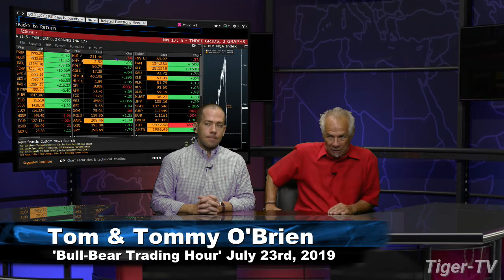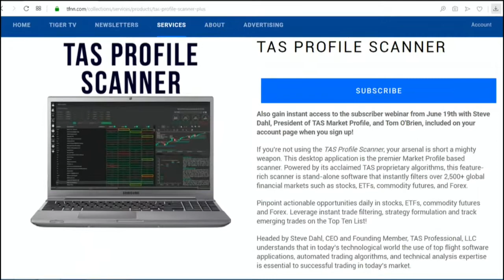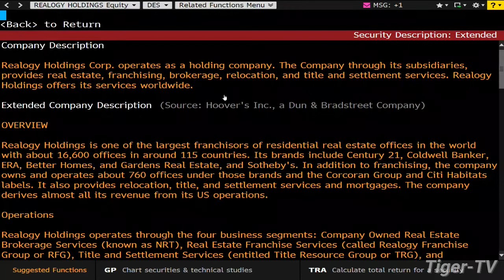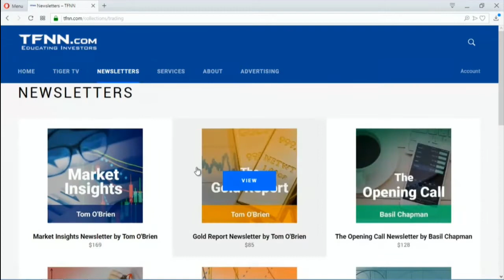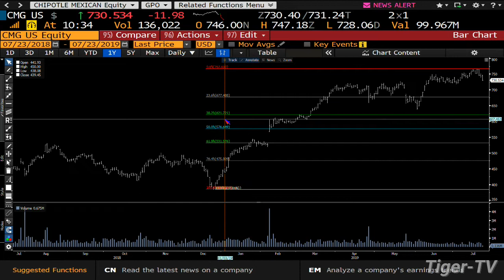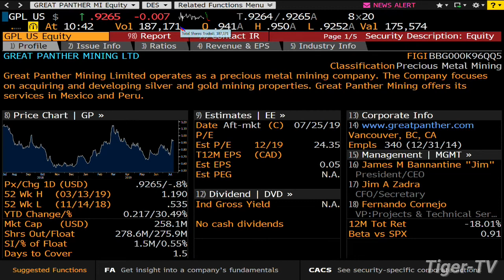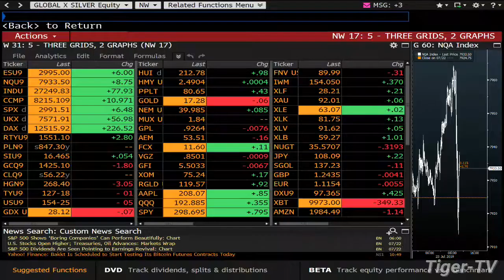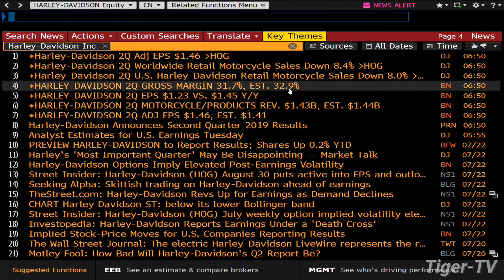July 23rd, The Bull-Bear Trading Hour on TFNN - 2019